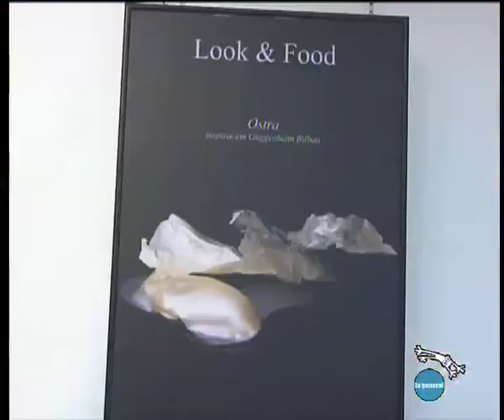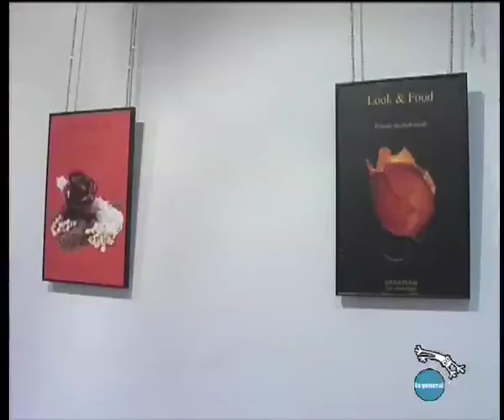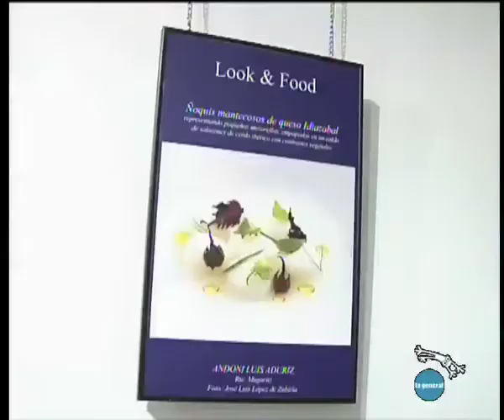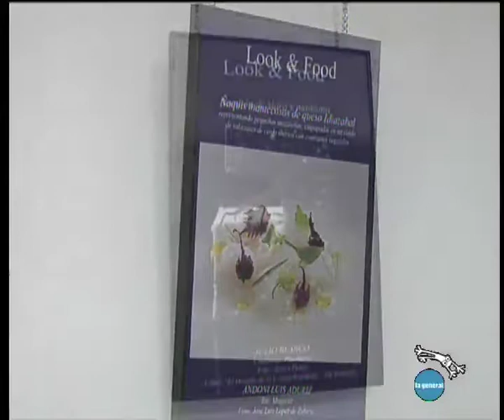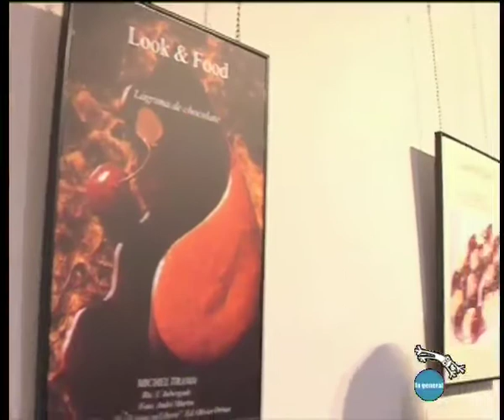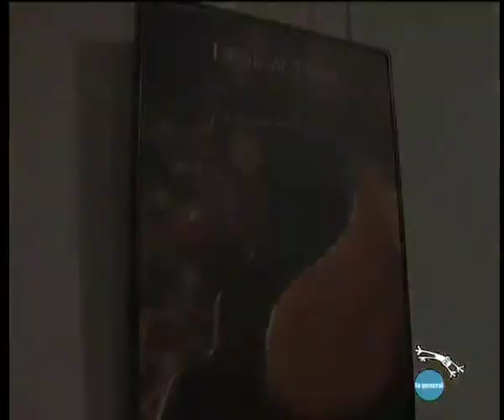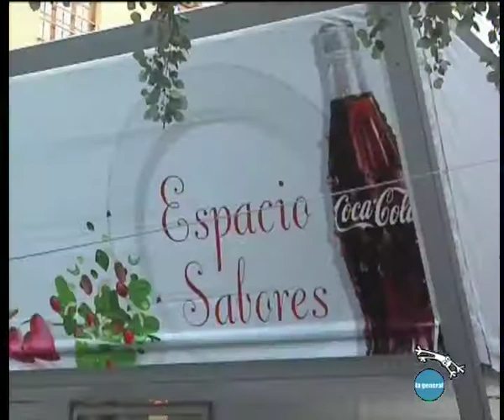Los Fondevila presentan su reportaje en la Fiera de mi niña (parte 2)